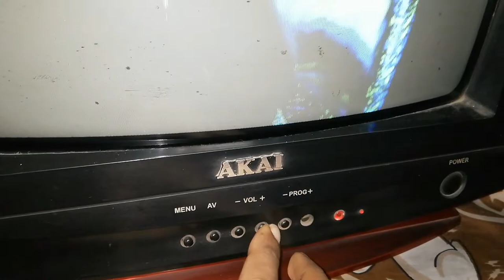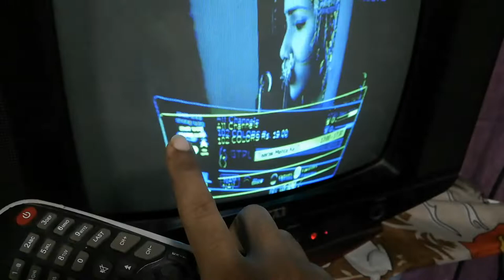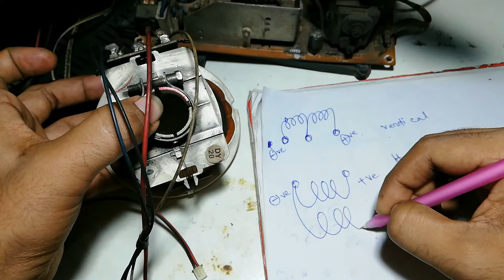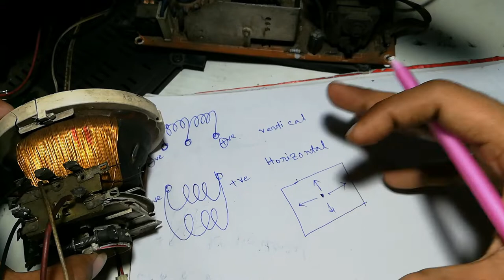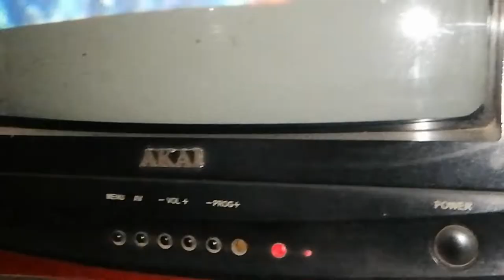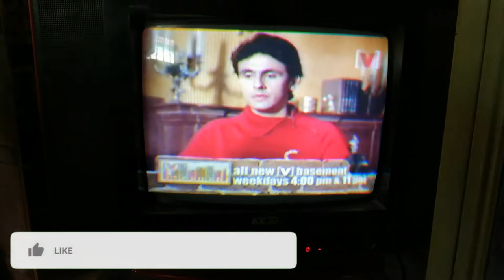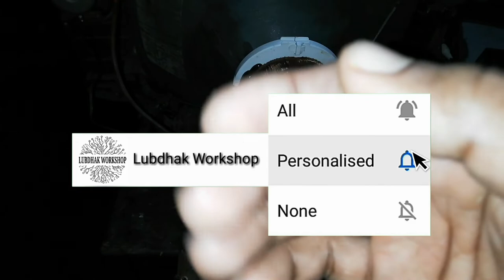CRT T.V. Picture Problem | CRT tv Horizontal Fault | Yoke Coil Problem | Yoke Coil Testing Process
In this video, I am going to show you how to solve CRT TV Horizontal Fault and in this video, I will show you Yoke Coil Testing Process... For better understanding, watch till the end..

Comments
Share with friends..

AC DC Inverter Bulb IC Repair //AC DC Led Bulb IC Repairing // Inverter Bulb IC Fault Repair (Hindi)

How to Make Bluetooth Music Bulb | Remote Control Color Changing  | 7 in 1 Color LED Bulb